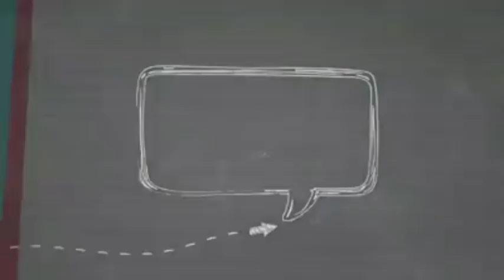Gelatinas de Durazno con Zanahoria 🥕🍑🍮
Preparamos unas gelatinas de Durazno con Zanahoria esperemos sea el video de su agrado 😁😁👌🏽